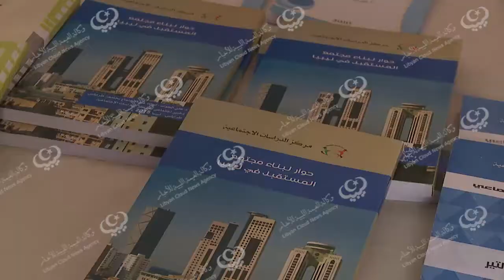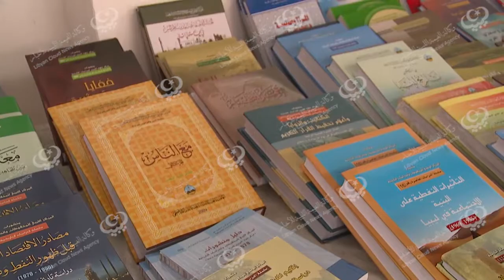(السرايا الحمراء) تحتضن فاعليات معرض الكتاب والأعمال الفنية LCNA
أفتتحت مساء السبت ، فاعليات معرض الكتاب والأعمال الفنية ، المقام بالسرايا الحمراء بطرابلس ، بتنظيم من منظمة رواق الإبداع ، و مشاركة عدة منظمات داخل وخارج مدينة طرابلس وبعض الجهات التي لها علاقة بالجوانب التراثية والفنية.
يتضمن البرنامج العام خلال أيامه الثلاث على معرض للكتاب و محاضرة عن تاريخ طرابلس القديم يقدمها المؤرخ "مختار دريرة"، كما يحوي المعرض مجموعة أقسام للوحات الفنية والتشكيلية والصور الفوتوغرافية .